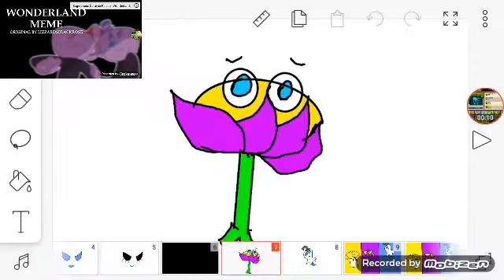Wonderland meme (seta solar,violeta reductora y chile fantasma) (OLD)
Chile fantasma .exe vino a matarnos!!